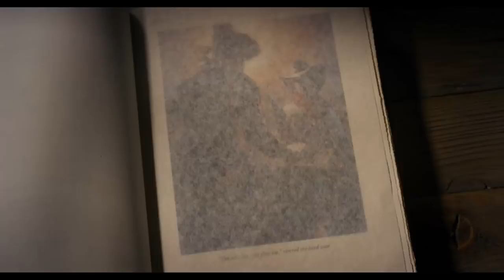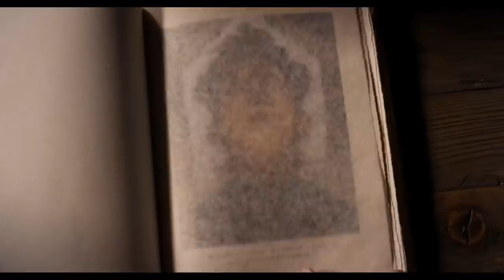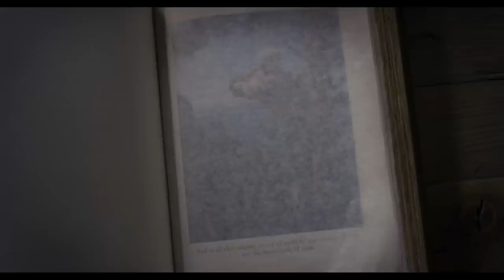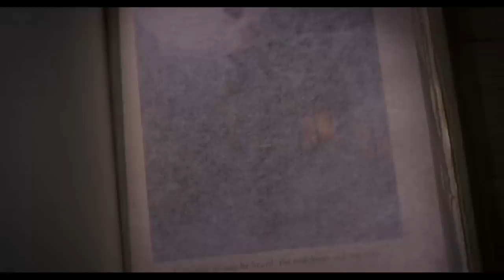The Ballad of Buster Scruggs in 6 Minutes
The Ballad of Buster Scruggs (Netflix 2018)